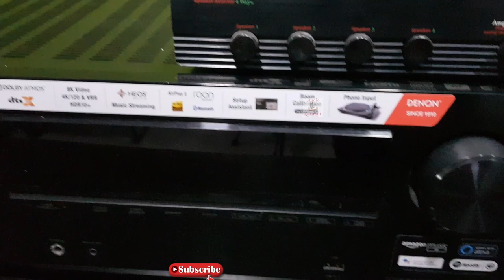Best 5.1ch Home Theater Speakers In Budget | Elac Cinema 5 V/S Polk Audio TL-1600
Elac Cinema 5 V/S Polk Audio TL-1600 | Best 5.1ch Home Theater Speakers In Budget

Hello friends, welcome to audio guruji.
In today's video, I am showing you the performance of elac cinema 5 and Polk audio tl-1600.
in this video, we compare the quality of both.

Polk TL 1600 - The TL1600 is a complete home theater system, with four speakers, a center speaker, and a professionally matched TL1600 powered subwoofer. The TL1600 is everything you need to get started, and it packs the accumulated wallop of Polk's 30 years of award-winning compact speaker know-how.

Elac Cinema 5 -
Elac Cinema 5 460W RMS 5.1-Channel Home Theatre Speaker System Package with 2-Way Compact Satellite Speakers, Powerful 8" Active Subwoofer, and Wall-Mount Brackets Included

Elac Cinema 5 vs Polk TL 1600
Best Budget Home Cinema
Elac Cinema 5
Polk Tl 1600

HOME THEATERS:-

Logitech Z906 5.1 Channel Surround Speaker System

Logitech Z623 THX 2.1 Speaker System

Logitech Z607 5.1 Surround Sound Speaker System

Sony HT-IV300 Real 5.1ch Home Theatre

Sony BDV-E3200 Real 5.1ch Blu-ray Home Theatre

Sony DAV-DZ350 Real 5.1ch  Home Theater

YAMAHA HTR-3072 5.1-Channel 4K Home Theater

Yamaha YHT-1840 4K Home Theater

SOUNDBARS:-

MULO Arena 5000

Zebronics Jukebar 9001 Pro

Zebronics Jukebar 9400 Pro

LG SJ3 2.1Ch 300W Sound Bar

Sony HT-S350 2.1Ch Soundbar

JBL Bar 2.1 Deep Bass Soundbar

Denon DHT-S316 Sound Bar System

Yamaha YAS-209 Sound Bar

Blaupunkt SBW100 Soundbar

Sony HT-RT3 Real 5.1ch Dolby Audio Soundbar

YAMAHA YAS-408

HDMI CABLES :-

DHIVIS Certified HDMI 2.1– 3 Meters.

CableCreation HDMI 2.1 Cable 3.3ft

Belkin High-Speed HDMI Cable Supports Ethernet, 3D, 4K,

Tizum Aura Gold Plated 3M

CableCreation 8K HDMI 2.1 Cable, High-Speed 48Gbps 8K 60Hz

ZeniQ 8K Certified HDMI 2.1– 1.5 Meters, 4K@120hz, 48Gbps

Profigold PROV1202-2.0M High-Speed HDMI Cable

Profigold High-Speed HDMI® Cable with Ethernet M to M 5mtr

PROFIGOLD HDMI Flat & Swivel 2M

AudioQuest Forest HDMI Digital Audio/Video Cable (4.0 Meter)

BlueRigger Fiber Optical HDMI Cable

DHIVIS 4K Fiber HDMI 2.0b – 10 Meters

SPEAKER CABLES:-

C&E 14 Gauge OFC Speaker Wire, 14AWG (30.48 Meters) Oxygen Free Copper

C&E 12 Gauge OFC Speaker Wire, 12AWG (30.48 Meters) Oxygen Free Copper

CABLESETC Pure Oxygen Free Copper Speaker Wire (18AWG/15m)

MX HIGH-Performance Speaker Cable Transparent 21 Wire 50 MTR

Monster Cable 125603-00 Standard UL CL3 Speaker Cable

Monster Cable 16 Gauge 20-Feet Monster XP Clear Speaker Cable

Monster Cable Audio Cable - for Audio Device Speaker - 100 ft

Optical Cables:-
BlueRigger Toslink to Mini-Toslink Digital Optical Cable

Choseal Digital Optical Toslink Cable 2mtr

Cablesetc Pro Series Toslink Digital Optical cable

Kinsound Optical Audio Cable, Fiber Optic Dolby Toslink Cable

Microware Optical Audio Cable Digital Toslink Cable